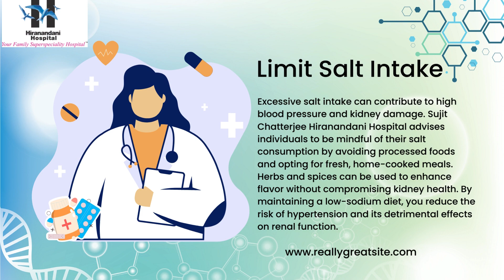7 Effective Natural Ways to Maintain Kidney Health Insights from Sujit Chatterjee Hiranandani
In the pursuit of a healthy lifestyle, prioritizing the well-being of vital organs such as the kidneys is crucial. Sujit Chatterjee Hiranandani Hospital emphasizes the significance of preventive measures and natural approaches to maintain kidney health. Here are seven effective natural ways to ensure your kidneys function optimally and promote overall well-being.